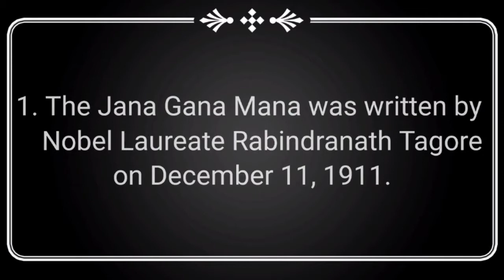National Anthem Ashok Sir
Original song - Ravindra nath tigor
Prepared by - Ashok Kumar